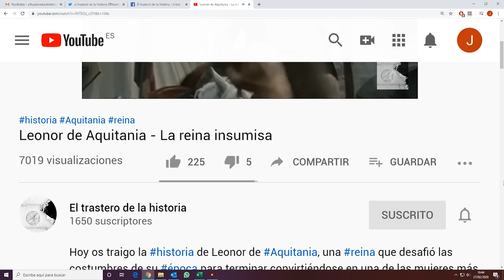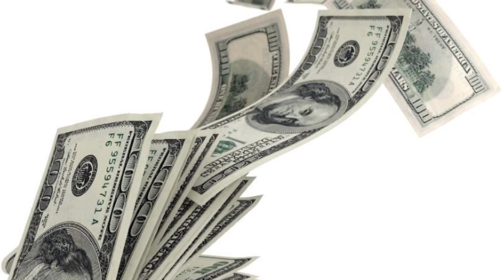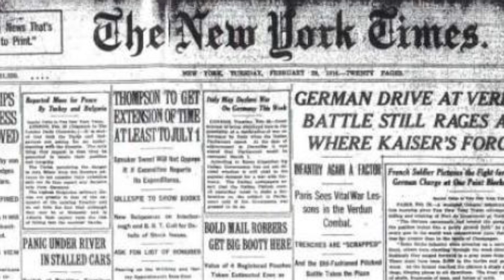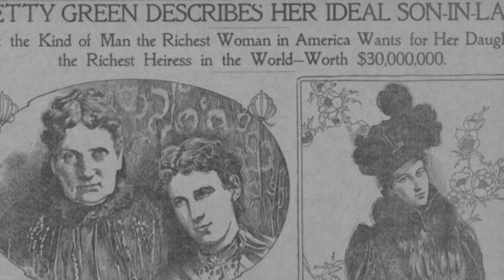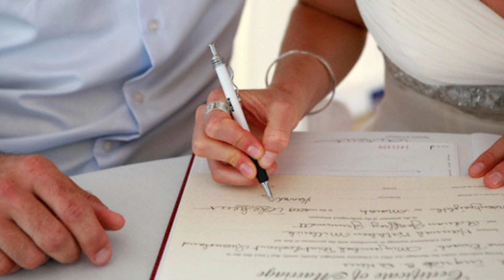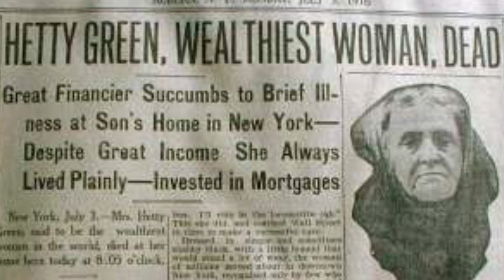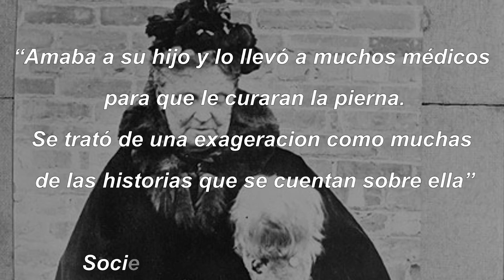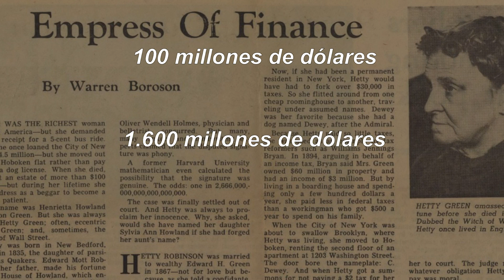Hetty Green - La bruja de Wall Street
En una época en la que las mujeres no podían votar, la llamada bruja de wallstreet se convirtió en la mujer más poderosa de américa. Fue temida y envidiada y nos dejó un montón de anécdotas sobre su personalidad.